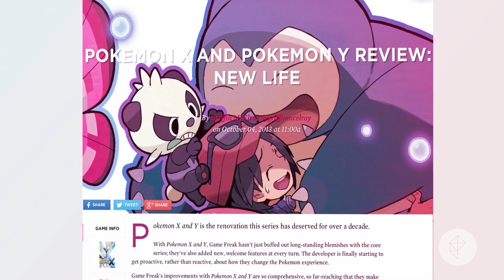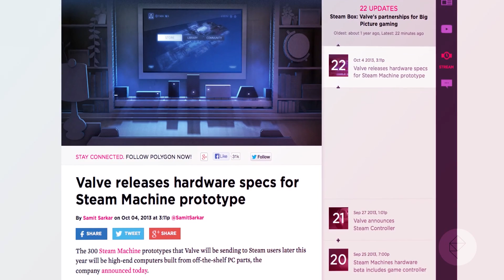Here's what you need to know for Saturday, Oct. 5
Playing through BioShock Infinite's compelling Burial at Sea

According to the man himself Ken Levine: "BioShock Infinite is about Elizabeth. BioShock Infinite: Burial at Sea is really about Elizabeth." Our hands-on time with part one of Burial at Sea allowed us to explore Rapture in a way we couldn't in the original BioShock — and ended on a conclusion just as dumbfounding as the main game. If you don't mind a handful of spoilers, be sure to check out our impressions.

Pokemon X and Pokemon Y review: new life

Pokemon X and Y fix old problems, pack on new features, bring us new ways to interact and bond with our Pokemon and have the most connective social features of any series games yet. We couldn't help but be impressed.

How the new League of Legends Challenger league will create a pathway to the pros

Riot Games and Coke Zero are launching a league for the Challenger tier of the League of Legends competitive tournament. The tournament will begin in 2014 in North America and Europe and will be an entry point for top-ranking Challenger players into the League Championship Series. We spoke with representative for both companies, who explained how the Challenger series will rectify a major issue within the competitions and how it will help bring eSports more in line with traditional sports. More from Polygon: